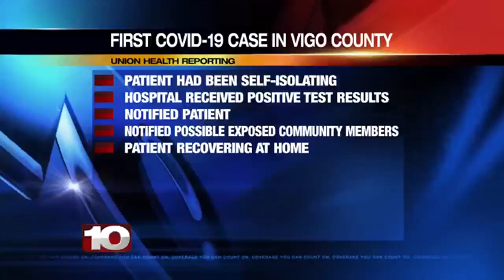Union official: First COVID-19 patient in Vigo County recovering in quarantine at home